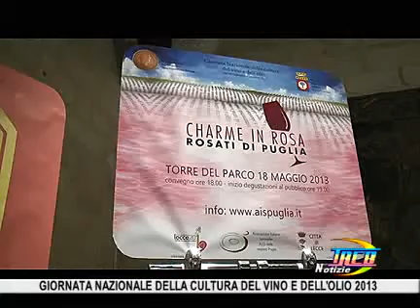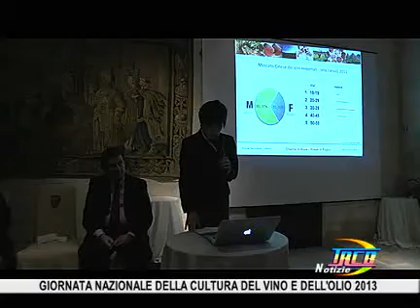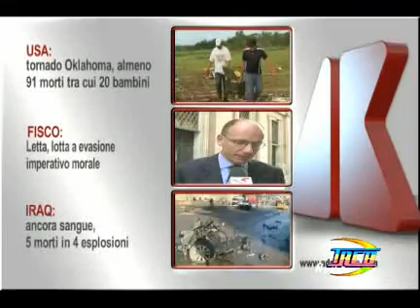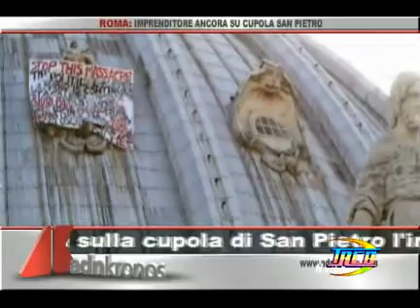TRCB notizie del 21 maggio 2013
Brindisi: Operazione AIRO 19 arresti
Comune Brindisi: Contratto di decentramento
Regione Puglia: Fondi Europei 25.000 nuovi posti di lavoro
Regione Puglia: Giornata Nazionale della Cultura del Vino e dell'Olio
Ceglie Messapica: il 24 e il 25 Maggio Festival dei giochi
Mesagne: Un concerto per ricordare Melissa Bassi